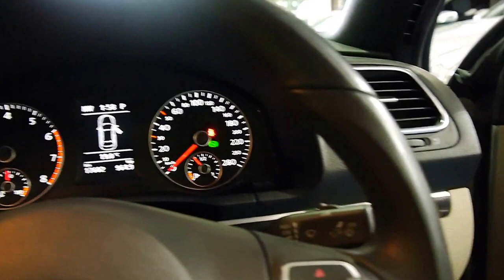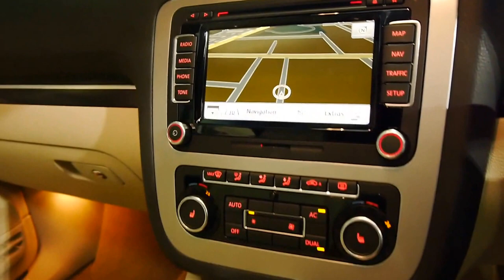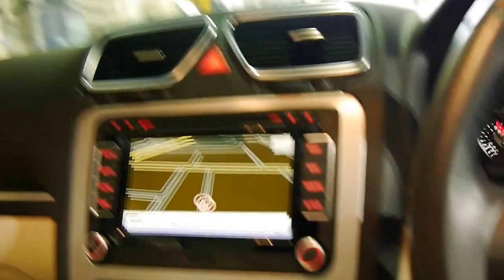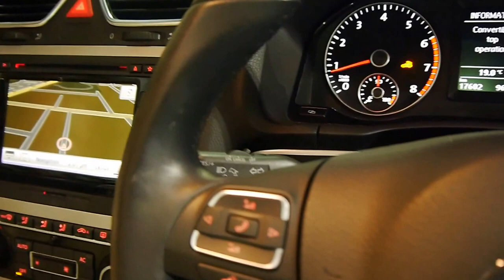2011 Volkswagen EOS 155TSI DSG 1F MY11 Convertible